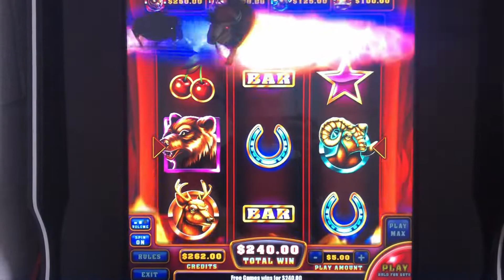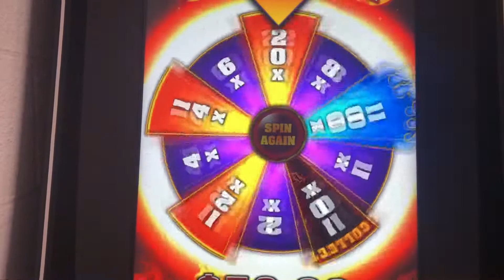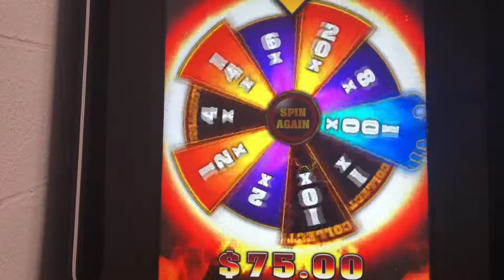FREE GAMES🔥🔥 FIRE GAMES ARE HOT ON GAS STATION SLOTS!!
skill games